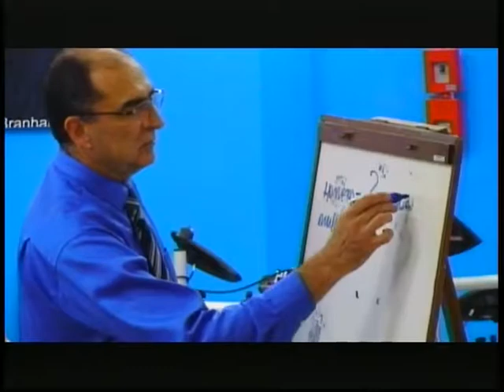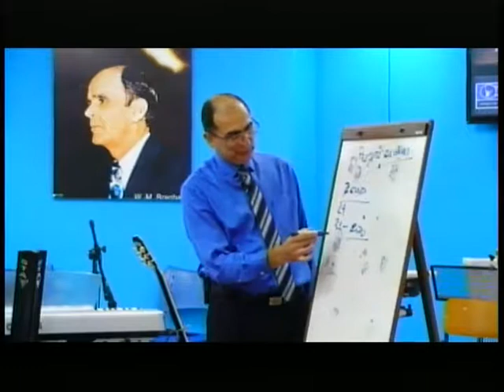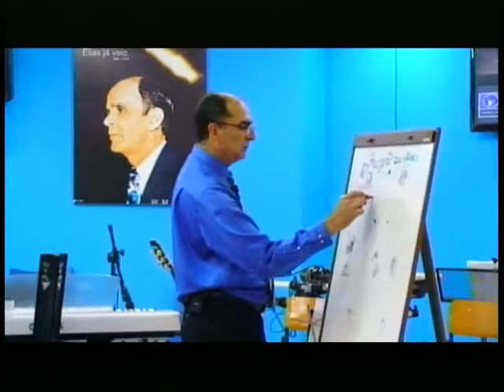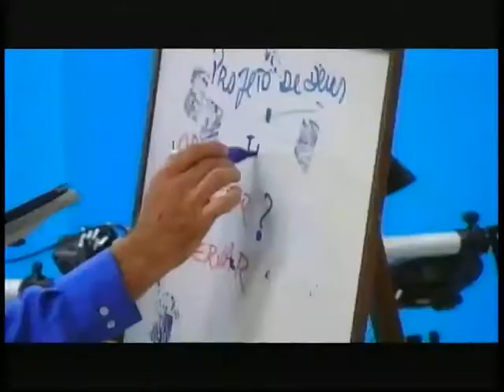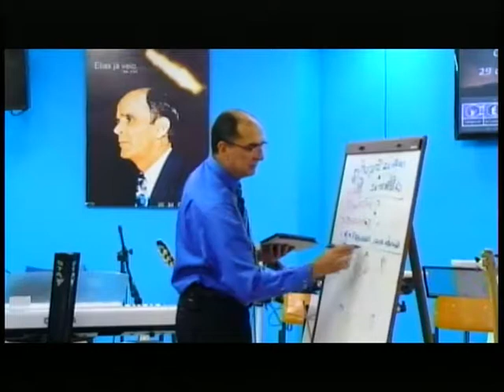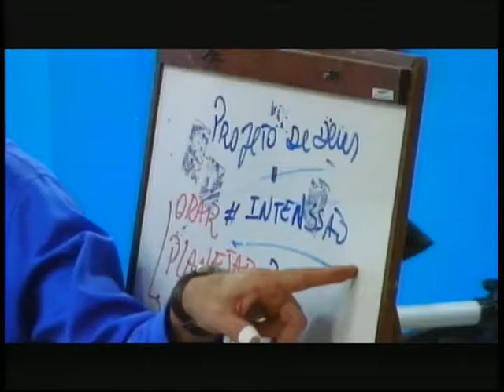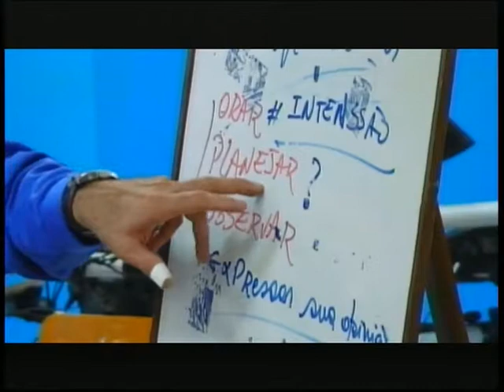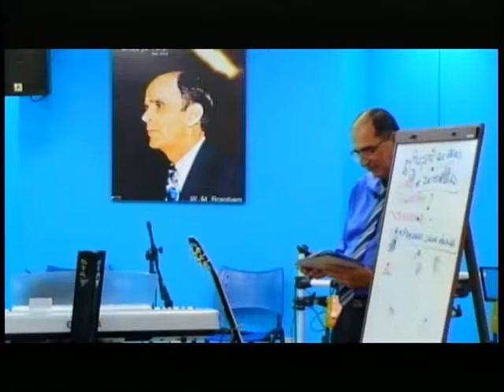Culto de Jovens 29/03/2015 - Pr. Júlio César Santos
Culto de jovens realizado no dia 29/03/2015